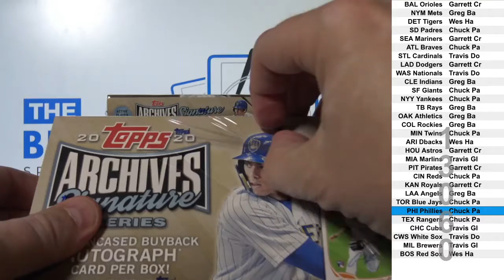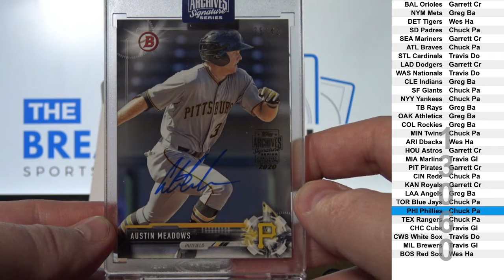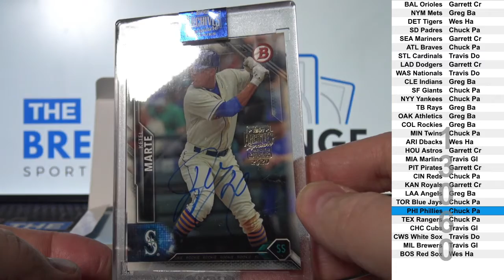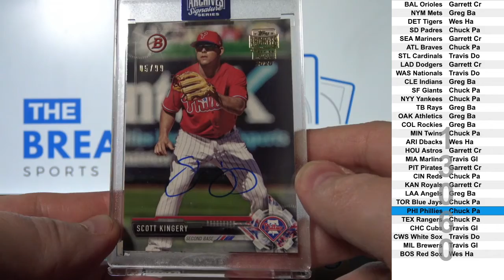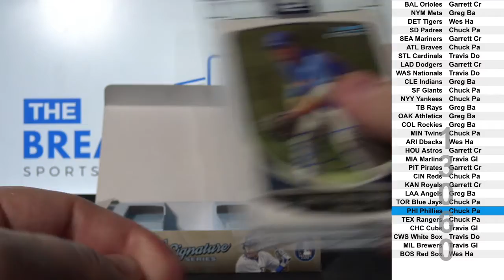5 Boxes of 2020 Topps Archives Signature Series (Active Players) Baseball (Break ID: 13060)